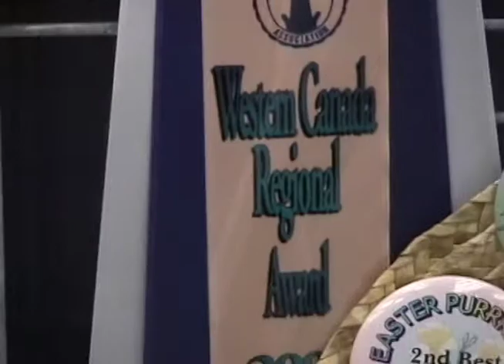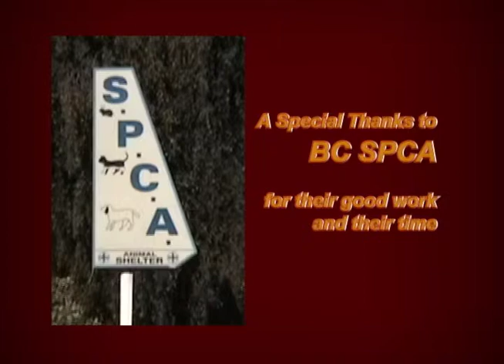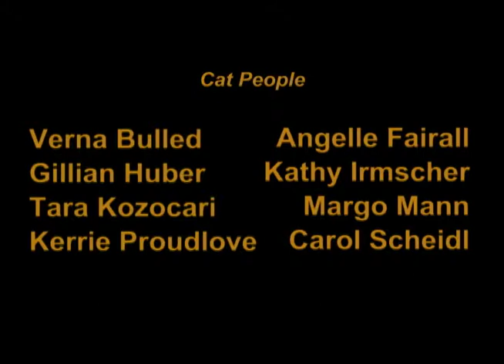Cat's Eye: A Tail of Social Capital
This 2004 documentary offers a look at the concept of social capital as described by Robert Putnam in the book, "Bowling Alone." Because a group of cat owners put money and effort into creating cat shows, they had a social infrastructure in place that allowed them to respond quickly and effectively when an emergency hit their community. A fire that broke out during the Sunday morning of the show in an apartment complex across the street from the venue was far less tragic because the cat show entrants, their sponsors and staff were able to rescue and calm the cats from the building. This allowed people who barely had the clothes on their backs to have one less burden as they coped with the fire and its aftermath. If cat owners never met each other and put time and effort into this activity, then many more cats would have been lost.

"Social capital turns out to have forceful, even quantifiable effects on many different aspects of our lives. What is at stake is not merely warm, cuddly feelings or frissons of community pride. We shall review hard evidence that our schools and neighborhoods don't work so well when community bonds slacken, that our economy, our democracy, and even our health and happiness depend on adequate stocks of social capital."--Robert Putnam